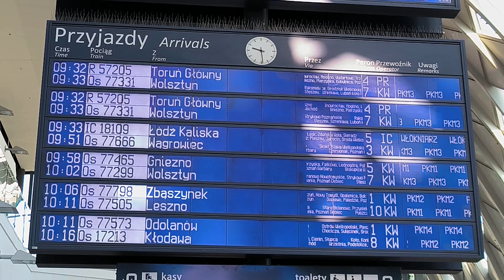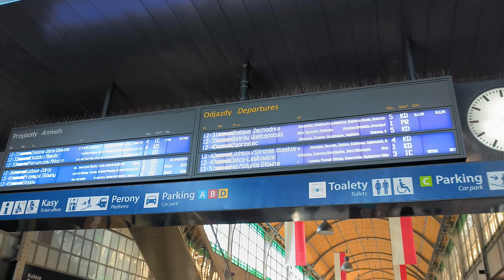By train from POZNAN 🇵🇱 to WROCLAW 🇵🇱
TRIPREPORT
Today I want to show you my train trip from POZNAN to WROCLAW in Poland by Intercity train. For single first class ticket included compulsory seat reservation I paid about 15€.
The video was filmed on 19th July 2024.

Let me know what you think by leaving a comment on the comment section below.

Chapters:
0:00 Intro
0:26 Poznan Glowny station
2:21 Departing Poznan
4:35 Koscian station
5:04 Leszno station
8:03 Wroclaw Glowny station
8:40 Wroclaw historical centre